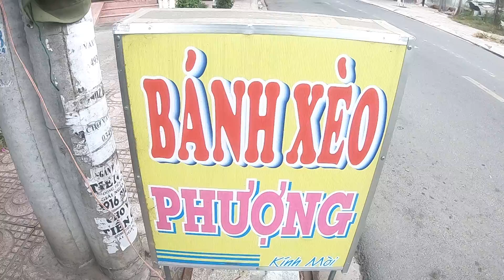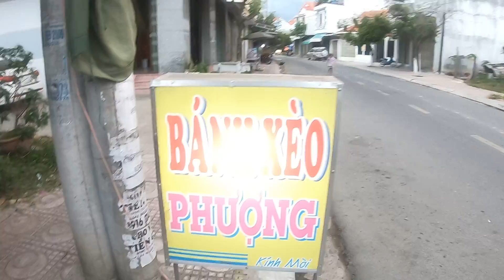Bánh Xèo Bà Phượng| Chất Lượng Và Rất Ngon Ăn Là Ghiền | NS TÂM XÍ MUỘI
Thị xã Ninh Hòa nằm ở miền trung thuộc Tỉnh Khánh hòa, cách Tp Nha Trang 35km về hướng bắc. Nơi đây ngoài những điểm du lịch nổi tiếng như biển Dốc Lếch,suối Trường Bơi,suối Ba Hồ,suối Đá. Còn nổi tiếng với những ẩm thực rất phong phú, ngoài những món hải sản biển như Cá ,Mực,Tôm hùm,Ốc. còn được biết đến với những món ngon dân dã truyền thống như: Nem chua, Bún cá,Bánh xèo,Bánh căn,Bánh ướt,Bánh bèo chén. mang nét đặc trưng vùng miền đặc sắc,hương vị mang 1 nét rất riêng,cách chế biến khá đơn giản nhưng lại rất ngon khó cưỡng, giá cực kỳ rẻ,ăn 1 lần sẽ nhớ mãi. Hãy thử 1 lần ghé Ninh Hòa để thưởng thức và trải nghiệm bạn nhé!